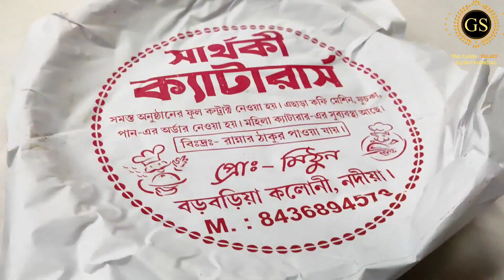Sister reception food vlog॥বোনের বিবাহ প্রীতিভোজ খাওয়া দাওয়া ॥weeding ceremony celebration.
বোনের বিবাহ প্রিতিভোজ খাওয়া দাওয়া..
বিবাহ মানব জীবনের অবিচ্ছেদ্য অংশ হিসেবে জড়িয়ে থাকে।। সেই উপলক্ষে আয়োজিত অনুষ্ঠানে উপস্থিত থেকে এই চিত্রনাট্য।।
▶️▶️আমার সামাজিক যোগাযোগ মাধ্যম ⤵️⤵️
Social contract